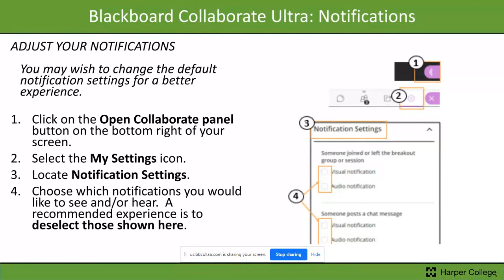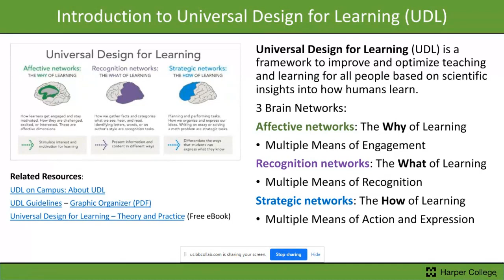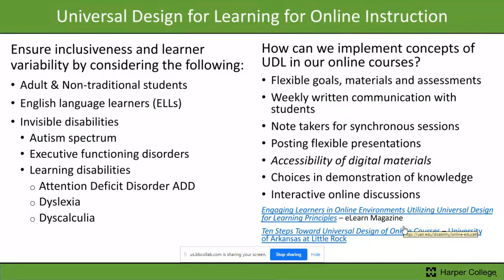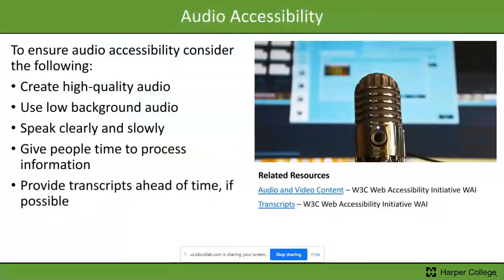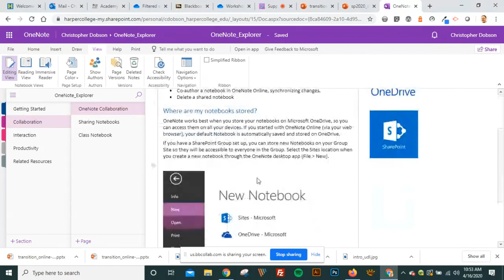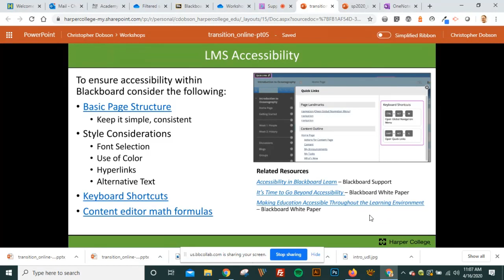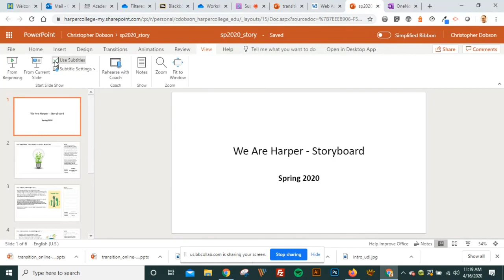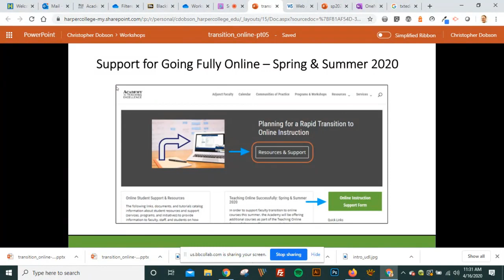Transitioning to Fully Online Part 5: Supporting Every Student Through Universal Design